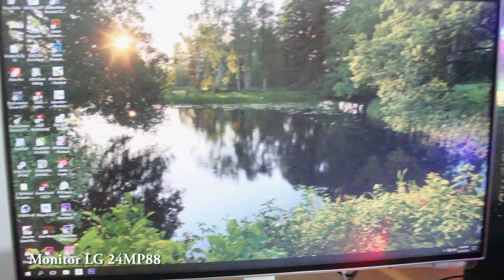Monitor Gaming Terbaik 2019 Budget Murah | Review LG24MP88